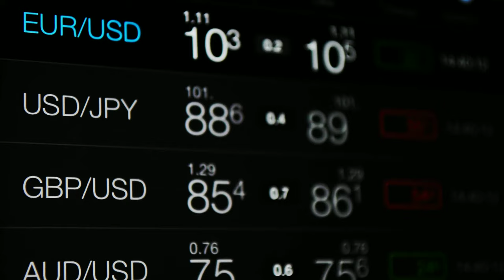Currency stock exchange forex |Video-Audio footage HD Free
Hi Video editors and creators.

All the footage used in the channel is either created by us or used with permission.

If you reach this video, you are probably looking for stock footage.
Follow the link and you get these clips for FREE...